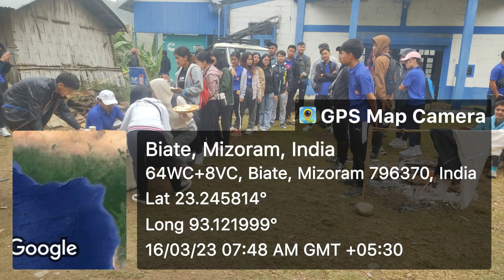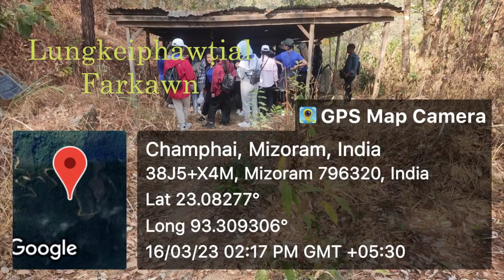Department of Mizo, Govt. Hrangbana College| Class of 2023 | Study tour 2023 | 15th - 18th March, 23